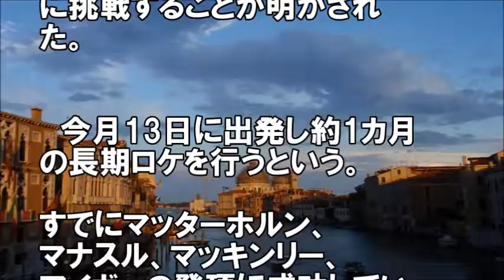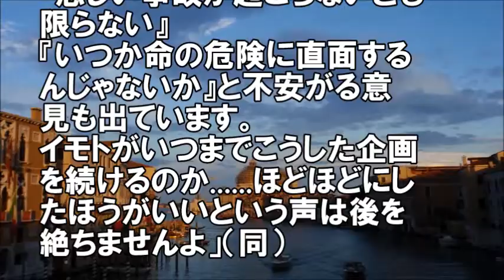イモトアヤコ『イッテＱ』登山企画に心配の声多数 いつか事故がおこるかも